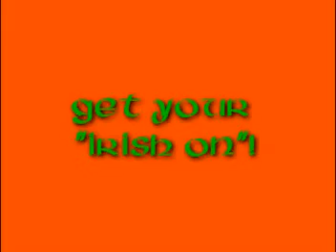Dickie O'Neal's great dance battle of 2010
As Thanksgiving started to near to an end at Dickie O'Neal's Irish Pub, a dance battle ensued between Lassie Jo and Pickle.

It's what we do on Thanksgiving here at Dickie O'Neal's Irish Pub...we were "Poppin' with Pickle".